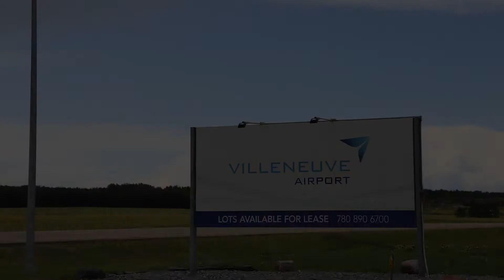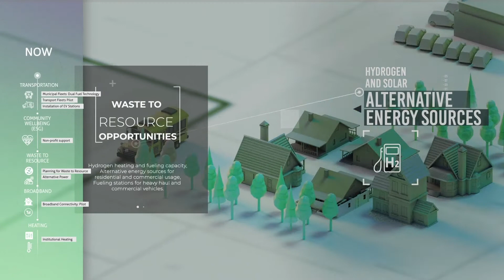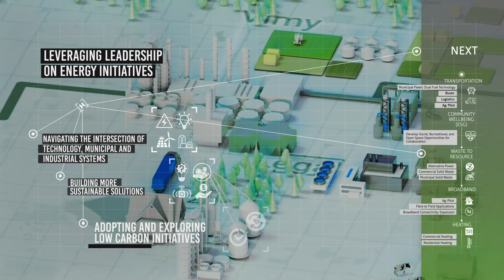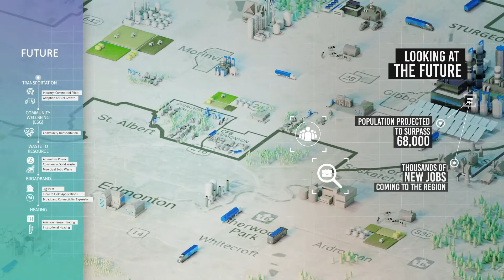2022 Mayor's State of the County Address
On June 8, 2022, Sturgeon County Mayor, Alanna Hnatiw, along with Deputy Mayor Neal Comeau, Director Economic Development and Ecosystem Services Tyler Westover, and Corporate Planning and Intergovernmental Services Manager Jennifer Lavallee provided the 2022 State of County Address. This presentation was given as part of the St. Albert and District Chamber of Commerce luncheon held at Synergy Aviation at the Villeneuve Airport.